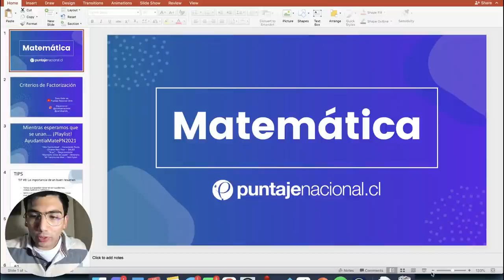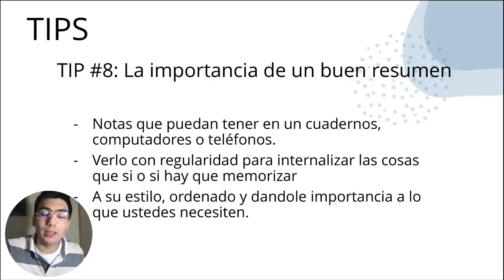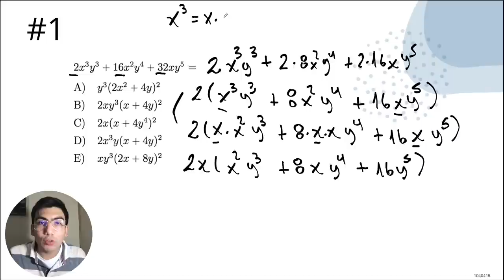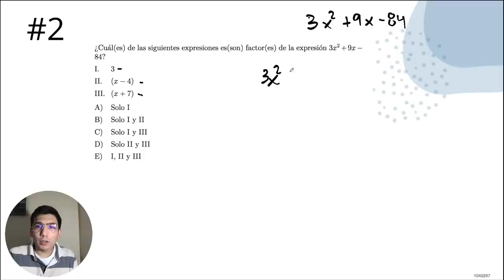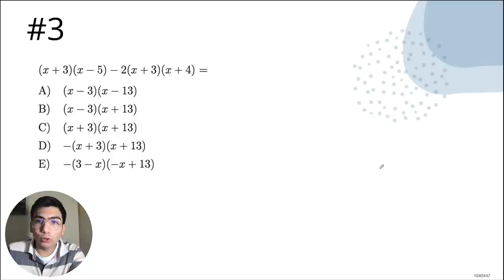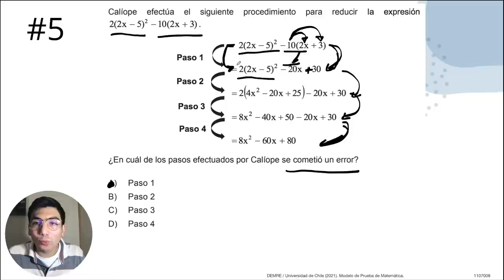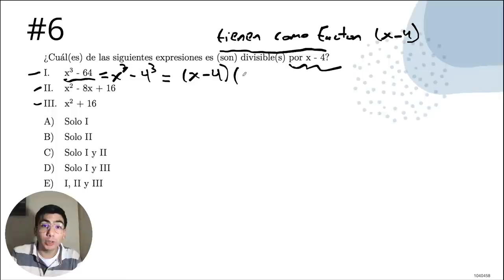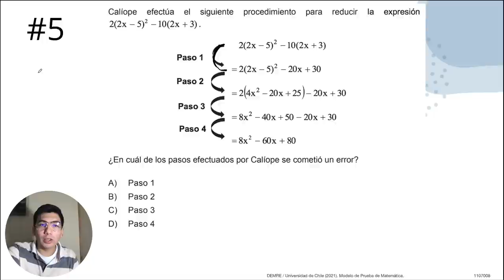AYUDANTÍA MATEMÁTICA | CRITERIOS DE FACTORIZACIÓN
¡Clase en Vivo con el profe Camilo!

Este 2021 aprende los contenidos de forma fácil y eficiente ✌️. Para más ejercicios, planes de estudio, material curricular y material para la Prueba de Transición visita

¿Quieres prepararte para las pruebas de Matemática y Comprensión Lectora con contenido exclusivo?
Ingresa al siguiente link y conoce los Manuales PAT que hemos desarrollado junto a Santillana y Ediciones UC.